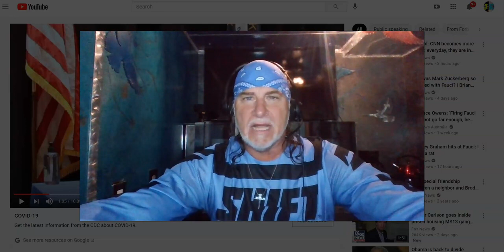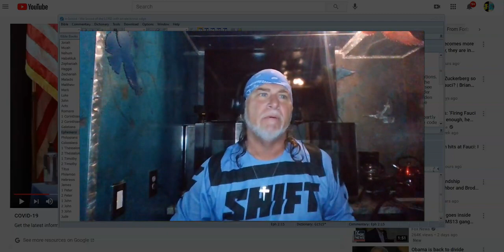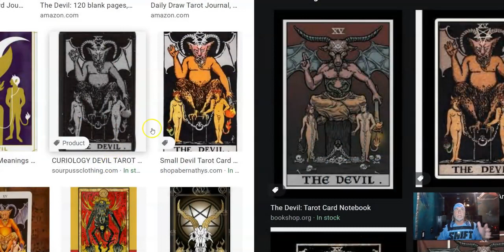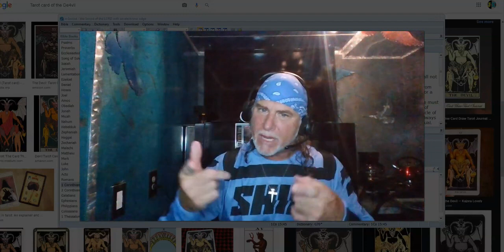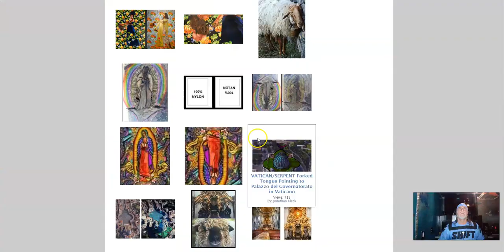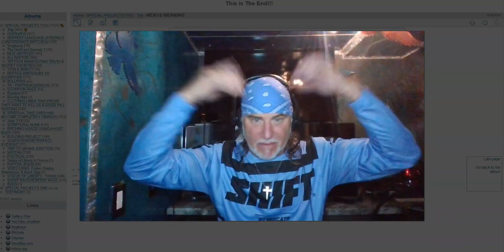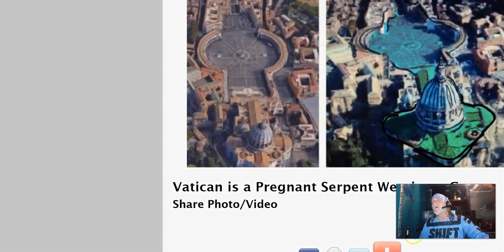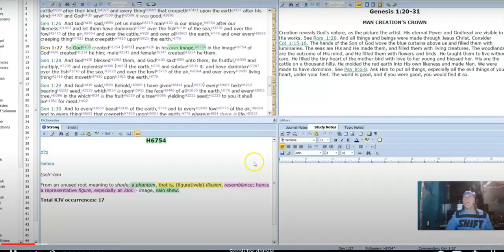THE MOST IMPORTANT UNERSTANDING Of THIS MINISTRY - Do NOT Miss This!!!!!!!!! - Jonathan Kleck